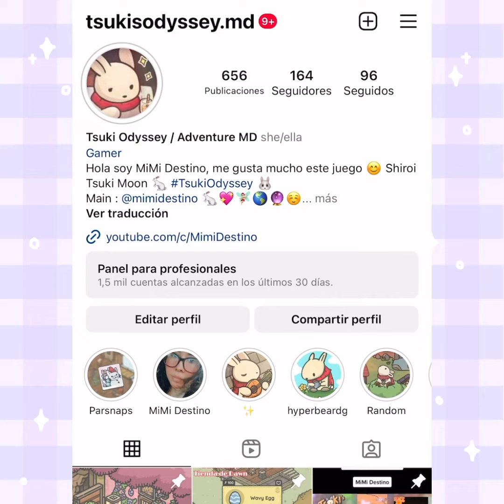Abre los huevos de pascua